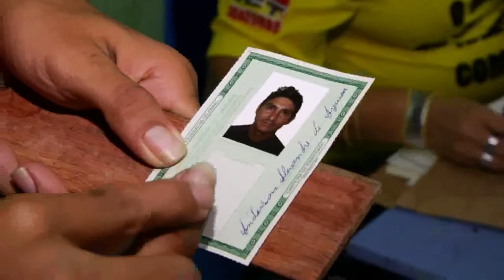Homem da Floresta | Missōes da Marinha do Brasil em manaquiri 02 | Parte 01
No municipio de Manaquiri - AM, a Marinha do Brasil realizou uma grande missão no navio hospitalar com os povos do lugar.